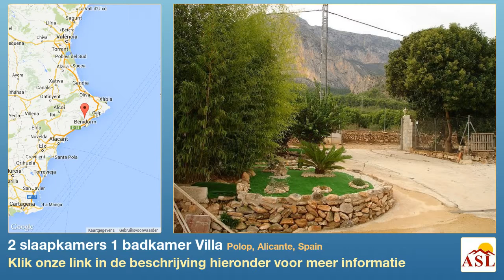2 slaapkamers 1 badkamer Villa te Koop in Polop, Alicante, Spain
Meer informatie op Villa te Koop in Polop, Alicante, Spain met 2 slaapkamer, 1 badkamer

De villa is gesitueerd in Polop (ALICANTE). Het grondstuk heeft een oppervlakte van 7000 m². Het heeft 82 m² bebouwde oppervlakte. De villa heeft twee slaapkamers, De villa heeft één sanitaire voorziening, van welke